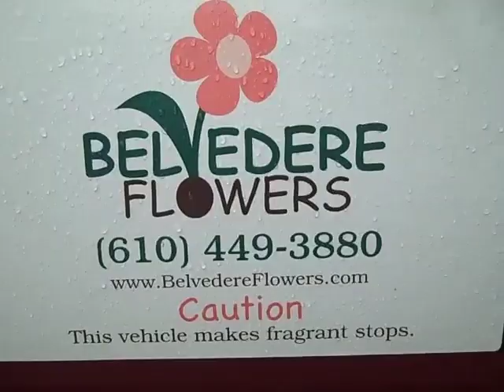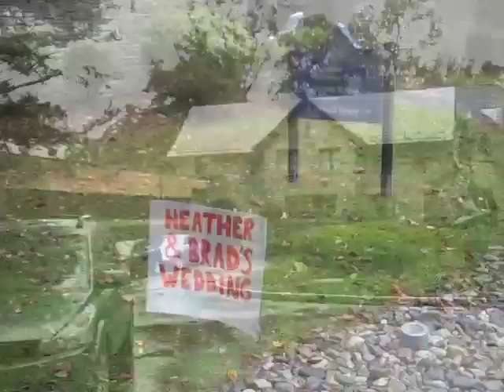Belvedere Flowers Reigns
Belvedere Flowers tries to bring a little sunshine to a rainy day wedding on October 17, 2009. Beautiful Autumn bouquets & centerpieces delivered to Bryn Mawr College & The Montrose Room at the Villanova Conference Center.